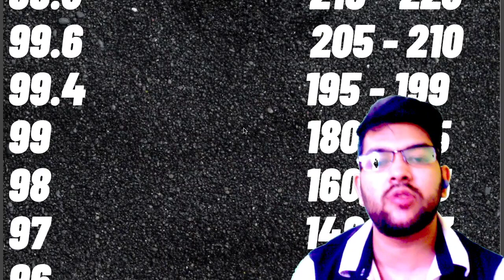Jee mains 2022 July 25th shift 1 Marks vs percentile | cutoff for jee advanced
(jee mains 2022 updated percentile vs category rank)